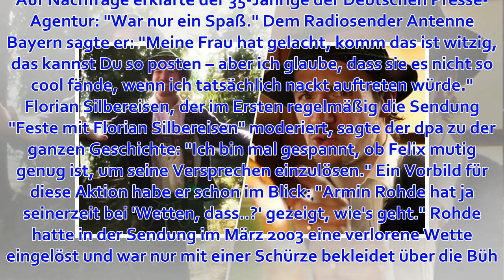Darf sich Florian Silbereisen auf nackten Sportstar freuen?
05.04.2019, 09:32 Uhr | dpa, JSp, t-online.de Felix Neureuther: Ex-Skistar mit Sänger-Debüt und Nackt-Wette am 1. April Der frischgebackene Ski-Rentner Felix Neureuther sorgte vor wenigen Tagen mit einem Musikvideo auf Instagram für eine Überraschung. Unte...